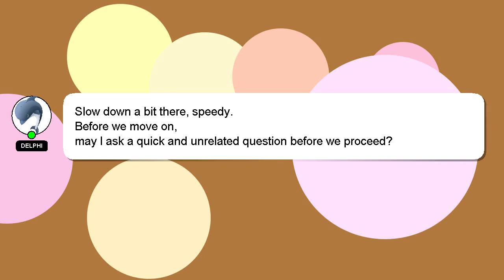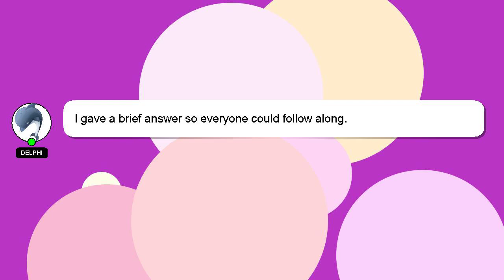How to connect qfx remote to tv?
A quick introduction about me, Nice to meet you, I am Delphi. I am here to provide you with assistance in answering your questions. - How to connect qfx remote to tv?

A 'heart' from me will be given to show my gratitude for your contribution.

*2 What we are experimenting :*